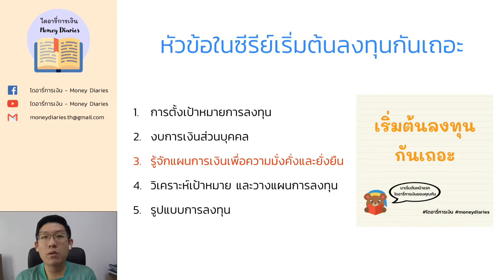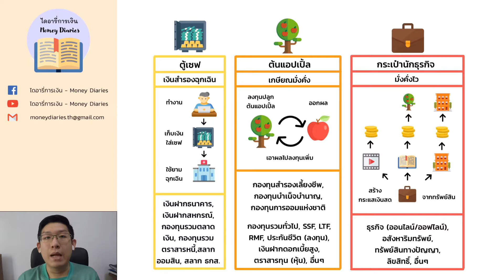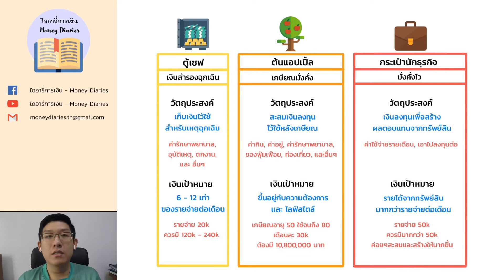อยากรวย อยากมั่งคั่ง ต้องมีแผน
วันนี้มาแนำแผนการเงินเพื่อความมั่งคั่งแบบยั่งยืน 3 แบบด้วยกันนะ นั่นคือ แผนการเงินสำรองฉุกเฉิน, แผนเกษียณมั่งคั่ง และ แผนเกษียณเร็ว

ใครอยากมีความมั่งคั่งและร่ำรวยต้องห้ามพลาดเลย จะอธิบายถึงหลักการของแผนทั้ง 3 แบบ รวมถึงว่าสินทรัพย์อะไรบ้างที่จะใช้เพื่อตอบโจทย์ของแผนนั้นๆ เหมาะสำหรับทุกคน ตั้งแต่คนพึ่งเริ่มต้นเรียนรู้การเงิน ไปจนถึงคนเริ่มต้นลงทุนแล้ว แต่อยากกลับมาดูว่าเรามีแผนการเงินที่ดีแล้วหรือยัง

ใครอยากติดตามเวอร์ชั่นบล็อกและอินโฟกราฟฟิกสามารถติดตามได้ในเพจไดอารี่การเงินเลยนะ

ใครมีคำถามสามารถคอมเม้นไว้ได้เลย 👇🏻

00:00 Intro
00:45 แผนการเงิน 3 ประเภท
01:01 แผนเงินสำรองฉุกเฉิน
02:45 แผนเกษียณมั่งคั่ง
05:00 แผนมั่งคั่งไว
06:37 แบ่งสัดส่วนอย่างไร